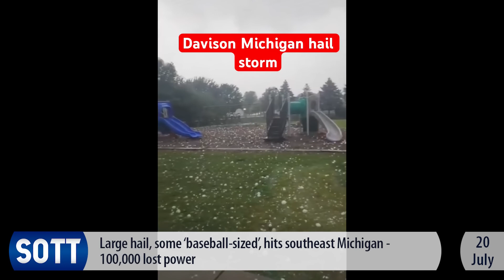July 2023 End Time Last Day Bible Prophecy Extreme Weather Events and Signs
If this video is removed, you can find it and others here at any time

Credits to SOTTMedia. Thank you for producing these videos based on the prophetic end time warnings of this age from our Lord Jesus Christ, the soon returning King.

For the past several years, we have witnessed a wide range of events and calamities that point to the return of Jesus Christ, the Son of the living God including extreme weather events and climate change including massive earthquakes, signs in the sun and the moon, sinkholes, cloudbursts (massive rainfalls), hurricanes, cyclones and typhoons and massive deaths of animals were witnessed around the world.

These signs are harbingers of the plagues of God, which will affect those who will take the mark of the Vatican beast and accordingly, will have rejected Christ as their Saviour and His holy ten commandments as they are mentioned in Revelation 16.

Natural disasters and social chaos have increased tenfold over the past few years; they point to Christ’s imminent return. Only His prophecies have, are and will come to pass, along with those of His prophets since only He is Truth.

Please read Matthew 24. Further, in Mark 13:8, we read, For nation shall rise against nation, and kingdom against kingdom: and there shall be earthquakes in divers places, and there shall be famines and troubles: these are the beginnings of sorrows.

In Luke 21:11, Christ says, And great earthquakes shall be in divers places, and famines, and pestilences; and fearful sights and great signs shall there be from heaven. In Luke 21:25, the Creator says, And there shall be signs in the sun, and in the moon, and in the stars; and upon the earth distress of nations, with perplexity; the sea and the waves roaring.

Regarding the increasing number of sinkholes, they point to Romans 8:22, For we know that the whole creation groaneth and travaileth in pain together until now. We are also witnessing animals attacking humans as per Revelation 6:8.

More is coming including the current formation of a new world order comprising of a one world government and a one world religion that will see the Vatican and the US join forces to enforce satan’s counterfeit “kingdom” or new world order and the enforcement of Sunday observance, which will be the mark (Sunday) of the beast (Vatican). In Bible prophecy, a beast represents a nation headed by a ruler (Daniel 7:17, 23).

The Vatican beast, the first beast of Revelation 13, says the following about its mark:

The RFID chip is not the mark of the beast but rather could well be the technology that will be used to enforce Sunday rest worldwide, which goes directly against the 7th day Sabbath commandment of the Most High (Exodus 20:8-11). If the RFID chip is the mark of the beast, then who is the beast of that mark?

Now is the time to turn to Christ for the salvation of your souls. Turn to Christ and put your complete faith in Him, flee worldliness and keep His holy ten commandments through the Holy Spirit, which represents His divine love and character (Exodus 20; John 14:15; 1 John 5:3; Revelation 14:12), and He will deliver you. Only Christ Jesus is the Answer!

Since His prophecies are coming to pass, as they are listed in Matthew 24, Mark 13 and in Luke 21, why are you still refusing to embrace Him as the Son of God and your Saviour?

If you still refuse to accept Christ, prior to His inevitable and imminent return, He will refuse you also! As it is written in Mark 8:38, Whosoever therefore shall be ashamed of Me and of My words in this adulterous and sinful generation; of him also shall the Son of man be ashamed, when He cometh in the glory of His Father with the holy angels.

The choice is YOURS (Joshua 24:15).

For more information and videos on our Christian beliefs and Bible prophecy, please on YouTube, on BitChute.